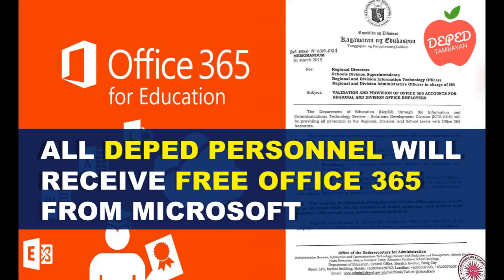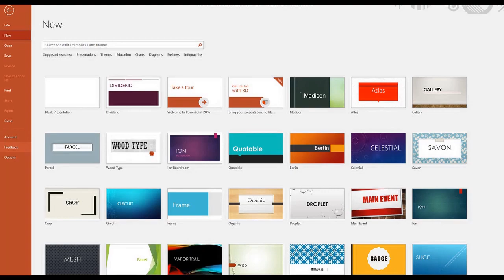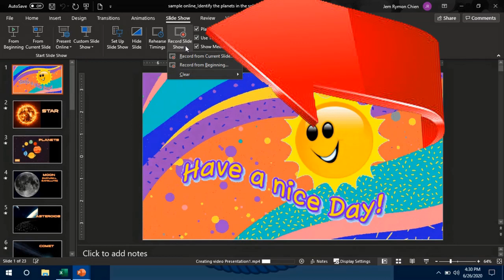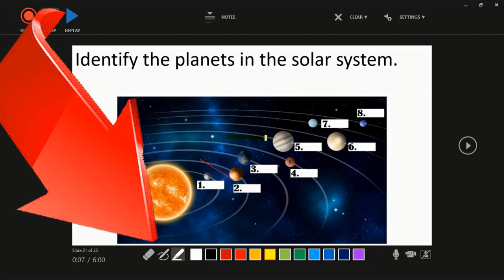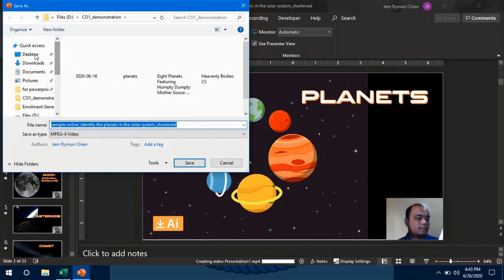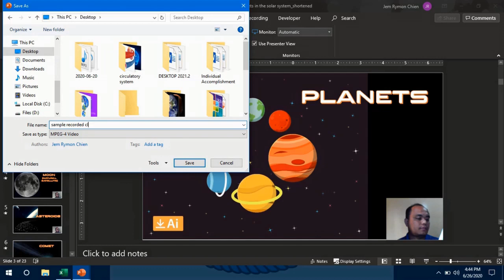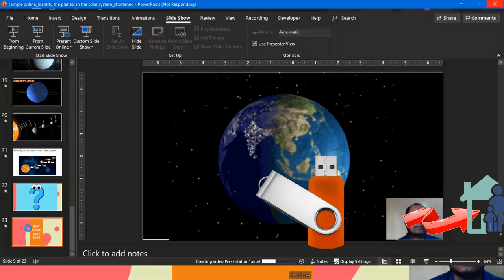MS Powerpoint 365 Tutorial by SiRyMon (How to record presentation as movie?)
7-Minute Video Tutorial